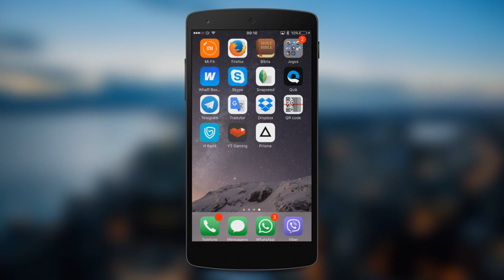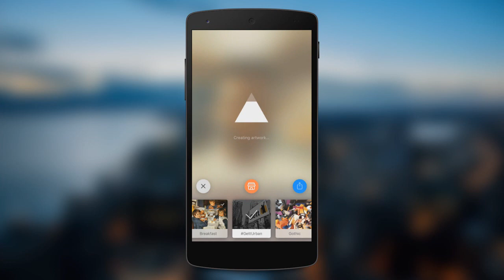Como TRANSFORMAR sua FOTO em DESENHO no CELULAR (2017)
- Veja nesse tutorial como TRANSFORMAR sua FOTO em DESENHO no CELULAR: iPhone e Android.

TECNODIA CURSOS

TECNODIA NETWORKS

TECNODIA CURSOS
Cursos on-line para criadores de conteúdo

PORTAL TECNODIA
Conteúdo para quem produz conteúdo. Seja tech!

TECNODIA RECOMENDA